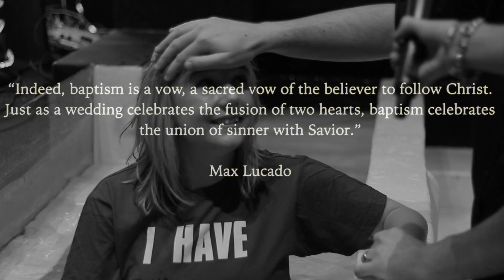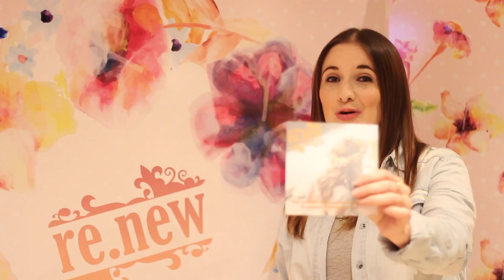9 August Church News